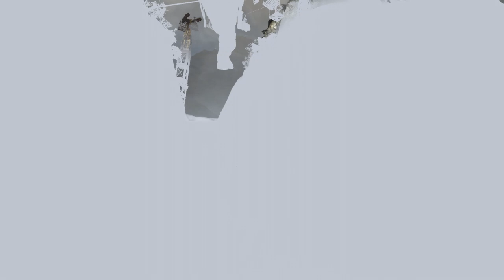Tomb Raider 9:A Survivor is Born-Glitch,SCU,Secret Area & Shortcut-Summit Forest & Gondola Transport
Welcome to Tomb Raider 9: A Survivor is Born-Glitch,SCU,Secret Area & Shortcut!
There's many glitch,secret area and shortcut any level will be there.